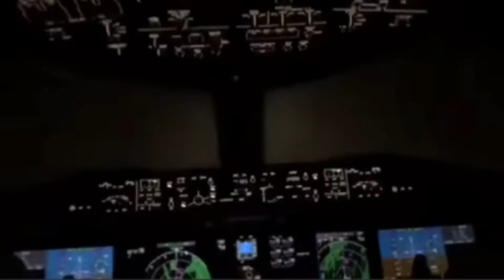Boeing 737 lighting strike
Danger voltage!